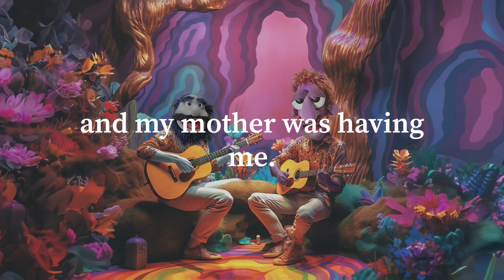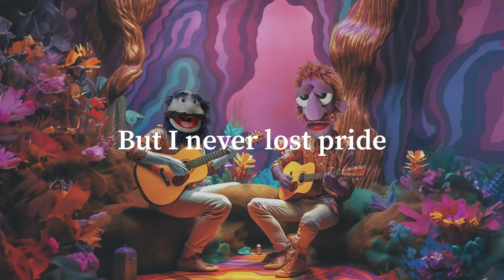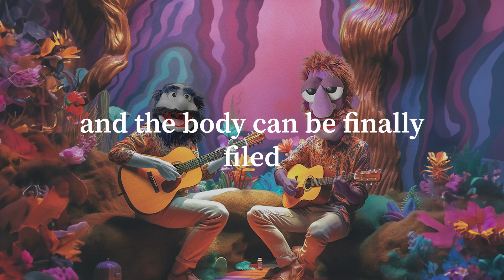REDBAND - Military Maddness (Ukulele Sessions)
Written by: Graham Nash
Ukulele and Guitar: Ami Weisel
Vocals, ukulele and harmonica: Ari Pepper
Recording and Mix: Oran Pollack
Graphics: Ari Pepper